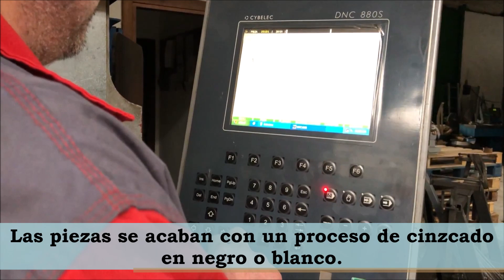Proceso de fabricación del enganche delantero de arrastre para Land Rover Santana 109 y 88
Proceso de fabricación de los enganche delanteros de arrastre para Land Rover Santana 109 y 88 Super y Turbo.

Aunque no los hemos probado en otros series, estamos en proceso de prueba, creemos que son válidos para todos los modelos de series con suspensión de ballesta.

En todo caso en cuanto los probemos lo comunicaremos.